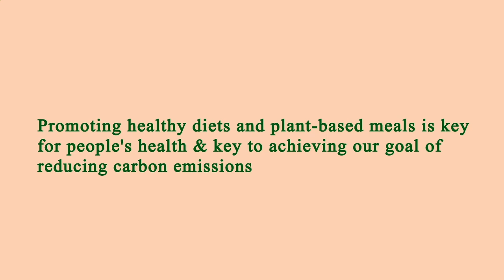Locate Restaurants Near Me - Local Restaurants Close to Me - Los Angeles, Los Angeles County, CA, US